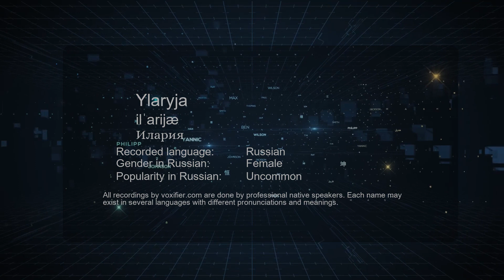How to Pronounce Ylaryja (Илария) in Russian - Voxifier.com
This is the Russian pronunciation, gender, and phonetics recording of the name Ylaryja (Илария). The same name may exist in other languages with different pronunciations. Check the meaning of name along with other possible pronunciations or similar names for free Voxifier uses the help of expert linguists to simplify pronunciations by replacing some special sounds with sounds more commonly available across all languages.